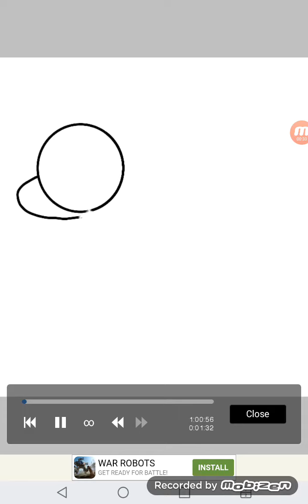Drawing for the aura Guardian!!!!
I've been watching some YouTube and some things YouTubers are awesome and the next video I'll mention another Pokemon YouTuber like I said make sure to click the like button and press the Subscribe button and punch that notification Bell and I'll see you next time bye guys